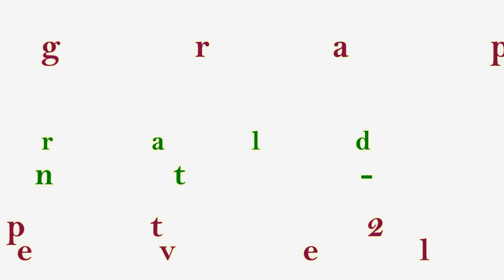Shake It For Me - Line Dance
Choreographer: Neville Fitzgerald & Julie Harris (Sept 2014)
64 Count - 2 Wall - Improver Level Line Dance